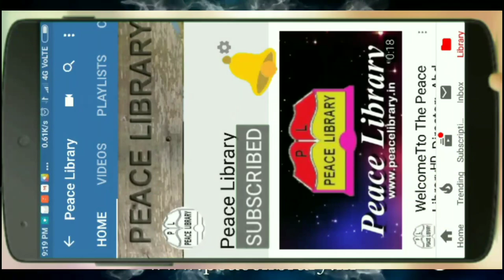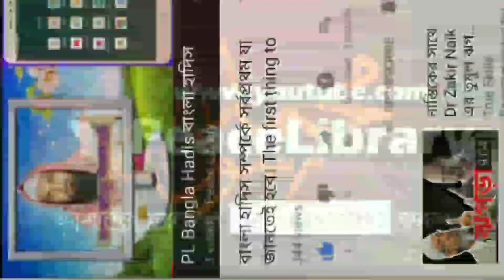আহলে হাদীস ও ইংরেজ। শায়খ আবূ তাহের সালাফী। Ahlehadees O Ingrej. Sheikh Abu Taher Salafee